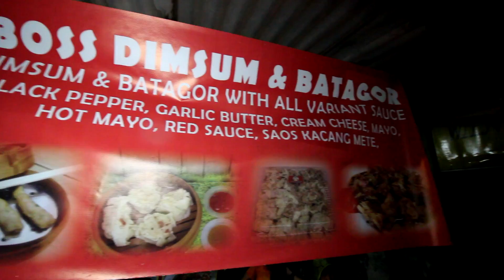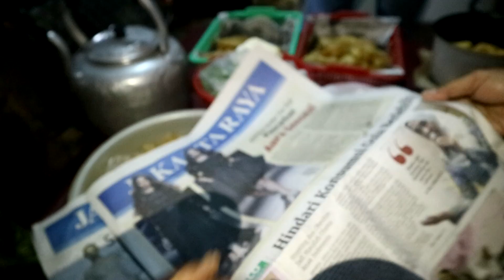ENAK, LARIS DAN LEGENDARIS !!! BAKWAN BUMBU SETIABUDI | INDONESIAN STREET FOOD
Gokil enaknya Bakwan Bumbu Setiabudi yang berjualan sejak 1960. Duh Ciamikkk!

Alamat:
GADO-GADO BAKWAN BUMBU SETIABUDI
Jl. Teladan Blok Pelita Dalam No.10, RT.2/RW.1, Kuningan, Karet, Kecamatan Setiabudi, Kota Jakarta Selatan, Daerah Khusus Ibukota Jakarta 12920

Harga:
satu piring bisa pesan 7rb bisa juga 10rb

RATING & REVIEW Enjoyaja.com:
Makanan: 9/10